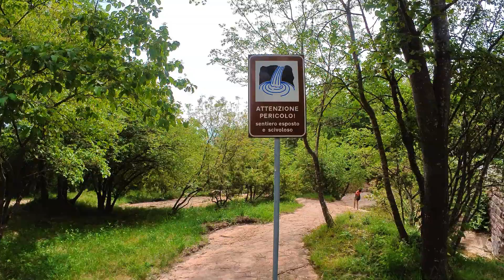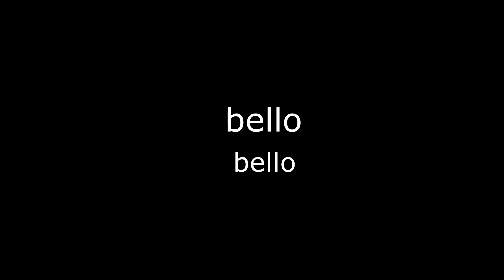Cascate Cornolade Giugno 2021 by ucci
Una domenica alle cascate Cornolade poi agriturismo Cornolade e visita al lago del Restello con la torre di San Floriano. Girato con Insta360  e drone DJI Mini 2